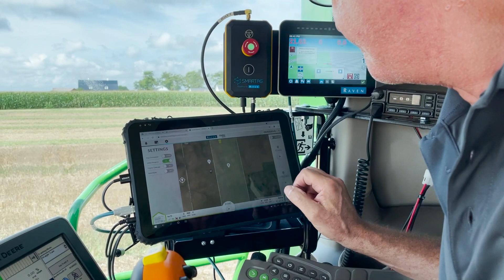Precision AgriServices demos driverless grain cart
In a field demonstration Wednesday with Raven Industries outside Minster, Precision AgriServices, Inc. demonstrated Raven Omindrive -- an autonomous grain cart solution.